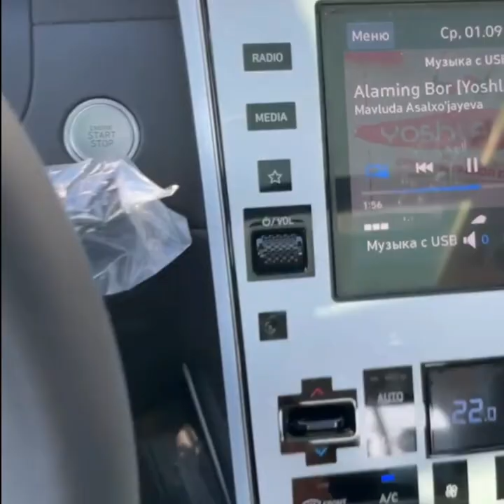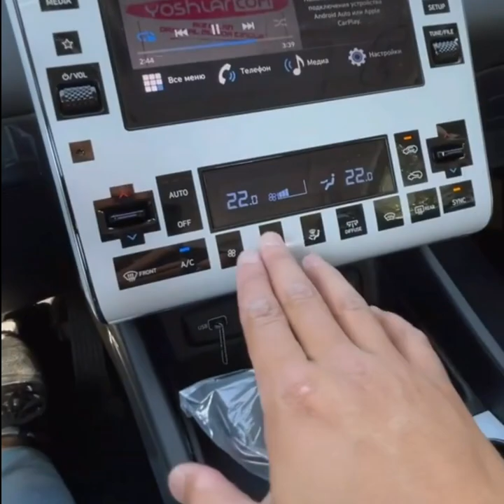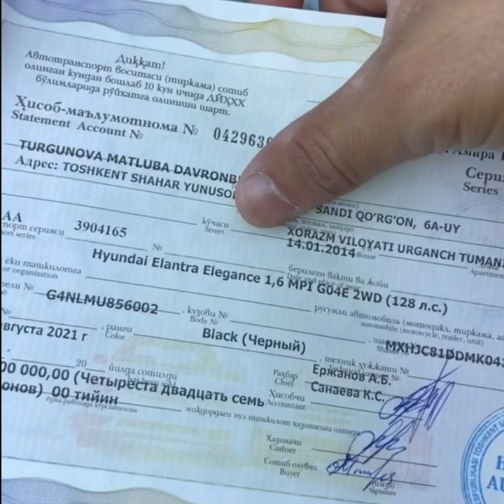Hyundai Tucson 2021 Obzor. O'zizngiz baho bering.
..Assalomu alaykum.